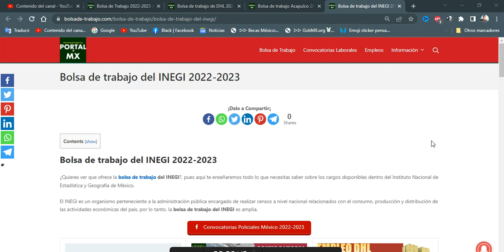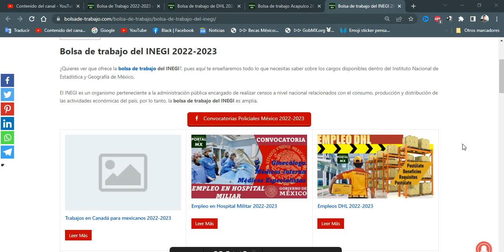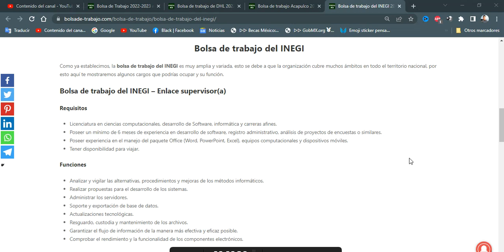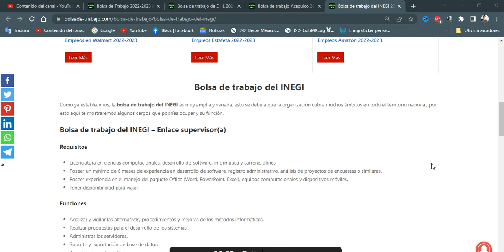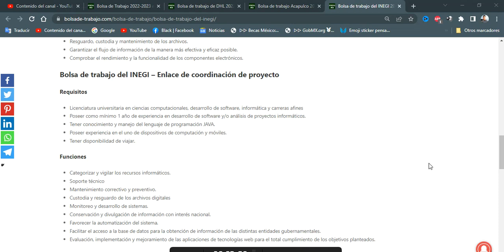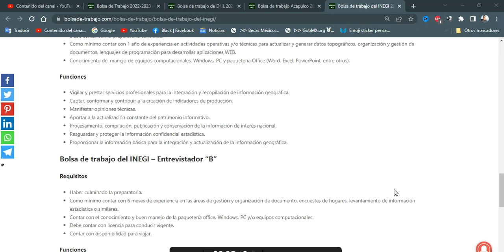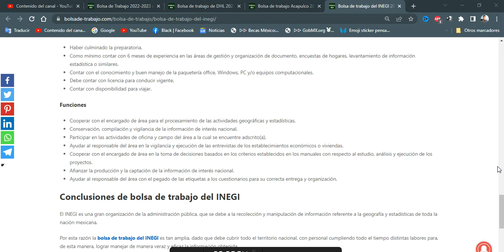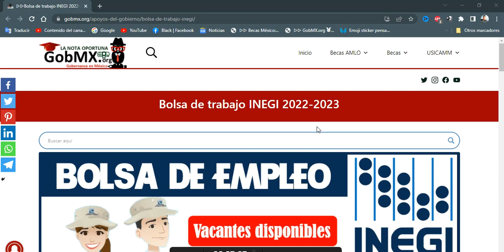🔰 Bolsa de trabajo del INEGI 2022-2023 POSTULATE ☑️ Requisitos, BENEFICIO, Documentación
Bolsa de trabajo del INEGI – Enlace supervisor(a)
Requisitos
Licenciatura en ciencias computacionales, desarrollo de Software, informática y carreras afines.
Poseer un mínimo de 6 meses de experiencia en desarrollo de software, registro administrativo, análisis de proyectos de encuestas o similares.
Poseer experiencia en el manejo del paquete Office (Word, PowerPoint, Excel), equipos computacionales y dispositivos móviles.
Tener disponibilidad para viajar.
Funciones
Analizar y vigilar las alternativas, procedimientos y mejoras de los métodos informáticos.
Realizar propuestas para el desarrollo de los sistemas.
Administrar los servidores.
Soporte y exportación de base de datos.
Actualizaciones tecnológicas.
Resguardo, custodia y mantenimiento de los archivos.
Garantizar el flujo de información de la manera más efectiva y eficaz posible.
Comprobar el rendimiento y la funcionalidad de los componentes electrónicos.
Bolsa de trabajo del INEGI – Enlace de coordinación de proyecto
Requisitos
Licenciatura universitaria en ciencias computacionales, desarrollo de software, informática y carreras afines
Poseer como mínimo 1 año de experiencia en desarrollo de software y/o análisis de proyectos informáticos.
Tener conocimiento y manejo del lenguaje de programación JAVA.
Poseer experiencia en el uno de dispositivos de computación y móviles.
Tener disponibilidad de viajar.
Funciones
Categorizar y vigilar los recursos informáticos.
Soporte técnico
Mantenimiento correctivo y preventivo.
Custodia y resguardo de los archivos digitales
Monitoreo y desarrollo de sistemas.
Conservación y divulgación de información con interés nacional.
Favorecer la automatización del sistema.
Facilitar el acceso a la base de datos para la obtención de información de las distintas entidades gubernamentales.
Evaluación, implementación y mejoramiento de las aplicaciones de tecnologías web para el total cumplimiento de los objetivos planteados.
Bolsa de trabajo del INEGI – Oficial superior
Requisitos
Debe contar con la preparatoria concluida.
Como mínimo contar con 1 año de experiencia en actividades operativas y/o técnicas para actualizar y generar datos topográficos, organización y gestión de documentos, lenguajes de programación para desarrollar aplicaciones WEB.
Conocimiento del manejo de equipos computacionales, Windows, PC y paquetería Office (Word, Excel, PowerPoint, entre otros).
Funciones
Vigilar y prestar servicios profesionales para la integración y recopilación de información geográfica.
Captar, conformar y contribuir a la creación de indicadores de producción.
Manifestar opiniones técnicas.
Aportar a la actualización constante del patrimonio informativo.
Procesamiento, compilación, publicación y conservación de la información de interés nacional.
Resguardar y proteger la información confidencial estadística.
Proporcionar la información básica para la integración y actualización de la información geográfica.
Bolsa de trabajo del INEGI – Entrevistador “B”
Requisitos
Haber culminado la preparatoria.
Como mínimo contar con 6 meses de experiencia en las áreas de gestión y organización de documento, encuestas de hogares, levantamiento de información estadística o similares.
Contar con el conocimiento y buen manejo de la paquetería office, Windows, PC y/o equipos computacionales.
Debe contar con licencia para conducir vigente.
Contar con disponibilidad para viajar.
Funciones
Cooperar con el encargado de área para el procesamiento de las actividades geográficas y estadísticas.
Conservación, compilación y vigilancia de la información de interés nacional.
Participar en las actividades de oficina y campo del área a la cual se encuentre adscrito(a).
Ayudar al responsable del área en la vigilancia y ejecución de las entrevistas de los establecimientos económicos o viviendas.
Cooperar con el encargado de área en la toma de decisiones basados en los criterios establecidos en los manuales con respecto al estudio, análisis y ejecución de los proyectos.
Afianzar la producción y la captación de la información de interés nacional.
Ayudar al responsable del área con el pegado de las etiquetas a los cuestionarios para su correcta entrega y organización.
Conclusiones de bolsa de trabajo del INEGI
El INEGI es una gran organización de la administración pública, que se debe a la recolección y manipulación de información referente a la geografía y estadísticas de toda la nación mexicana.